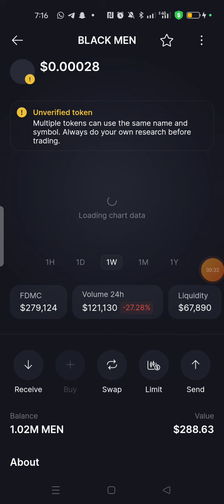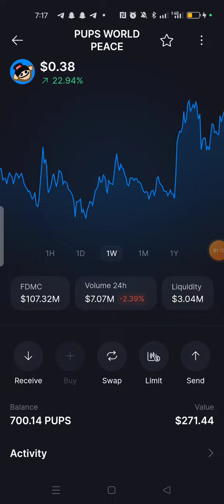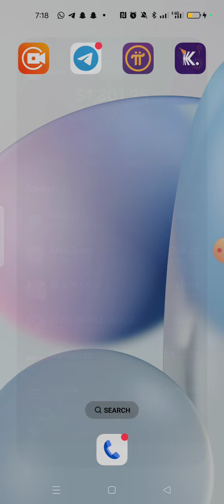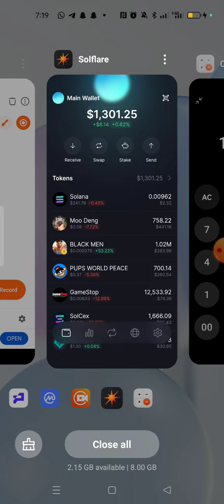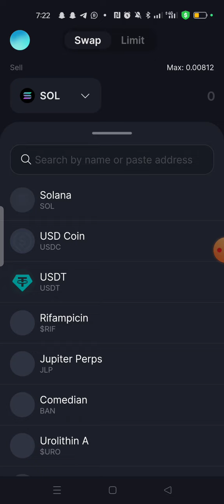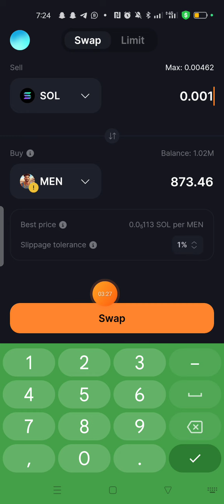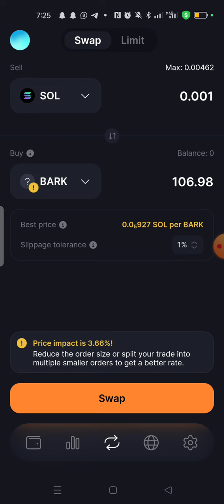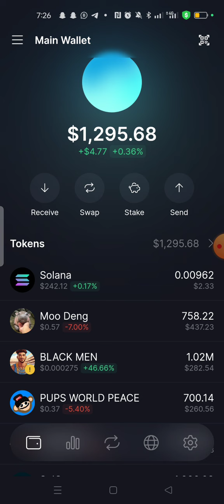Meme Coinw Show How to Mark 150x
Propfarm Account link💯💯

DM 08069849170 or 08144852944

Whtspp Numbar link

Exchange bybit link